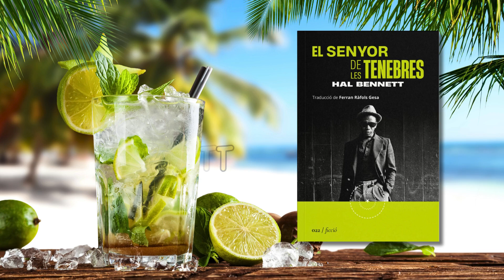Tovallola i llibres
⛱📙 António Lobo Antunes.
⛱📘 Blanca Busquets.
⛱📗 Jane Austen.